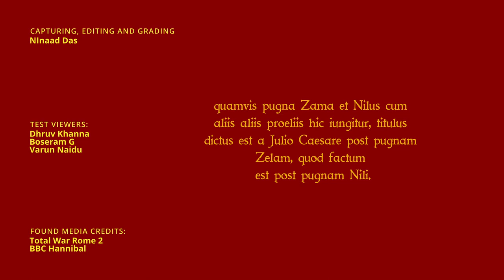VENI, VIDI, VICI.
VENI. VIDI. TOTUM BELLUM ROMANUM EGO VICI.